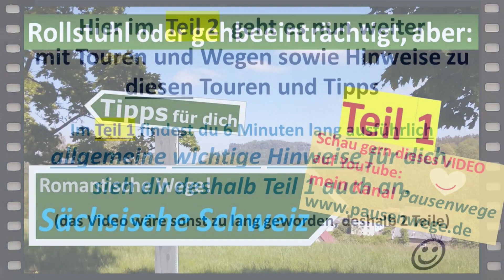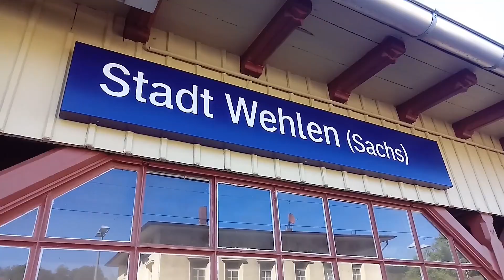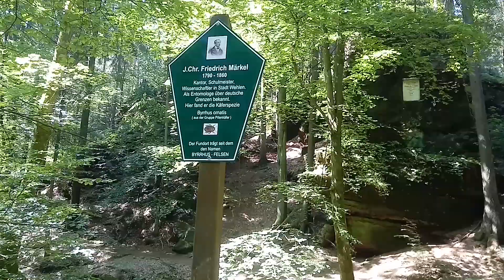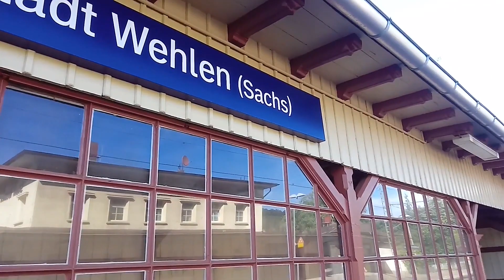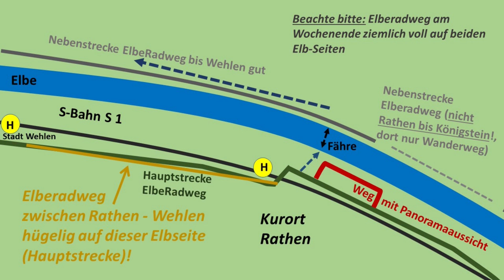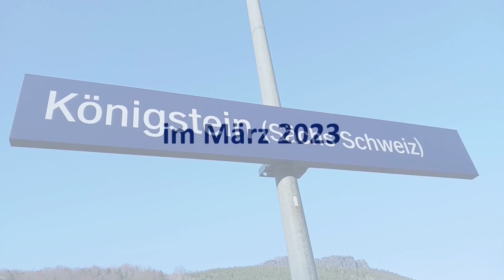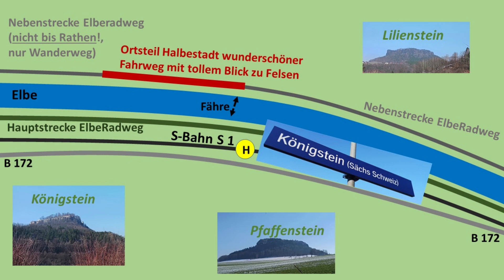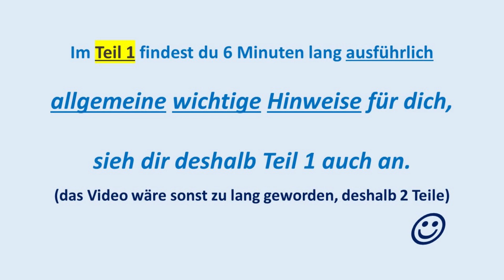Sächsische Schweiz Rollstuhl Gehbeeinträchtigt Romantische Wege Teil 2 Rathen Wehlen Königstein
In diesem 2. Teil geht es in verschiedenen Orten auf romantische Wege, die für Rollstuhl oder Rollator oder wenn du gehbeeinträchtigt bist, gut geeignet sind. Ich gebe dir auch Hinweise zu Beschaffenheit von Wegen, Bahnsteigen und Anfahrten zu diesen Orten. Im Teil 1 erfährst du wichtige allgemeine Hinweise. Schau deshalb auch bitte gern Teil 1 an.
Auf meiner Webseite erfährst du genaueres über mich und meine Arbeit, von der Zuhörstunde/Kummerkasten sowie zu meinen Büchern, die es im Buchhandel gibt. Ich bin für dich auch gern beratend da. Ich höre dir zu und überfordere dich nicht mit Ratschlägen, ich helfe dir auch in alltäglichen Arbeiten. Jeder Mensch (Klient) ist anders und hat eigene Bedürfnisse und Ziele. Wichtig ist für mich die würdevolle und ganzheitliche Sicht auf Körper und Geist und Seele, was uns als Mensch ausmacht.
Auch in meinen Videos und Podcastfolgen möchte ich generell einen Beitrag dazu leisten, dir den Alltag und das Leben lebenswerter zu machen, auch bei Schmerzen und chronischen Erkrankungen. Vielleicht ist die Gewissheit, dass jemand (wie ich gerade in diesem Moment) für dich da ist, gut. Ich hoffe, ich kann dir wirksam helfen, das würde mich freuen. Ich wünsche dir alles Liebe und alles Gute von ganzem Herzen!